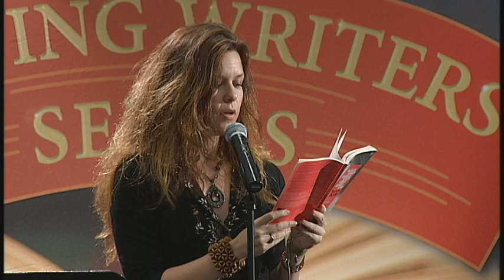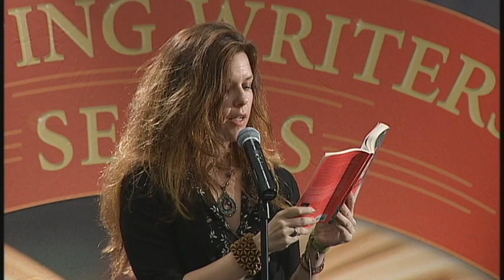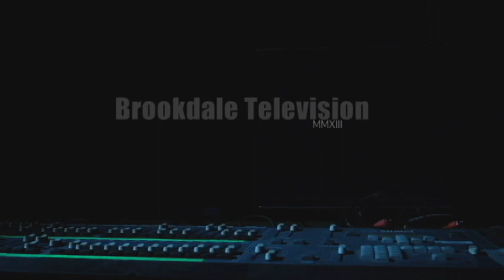Visiting Writers Series Reading with Aryn Kyle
Fiction writer Aryn Kyle reads from her short story collection Boys and Girls Like You and Me as part of Brookdale Community College's Visiting Writers Series directed by Suzanne Parker.